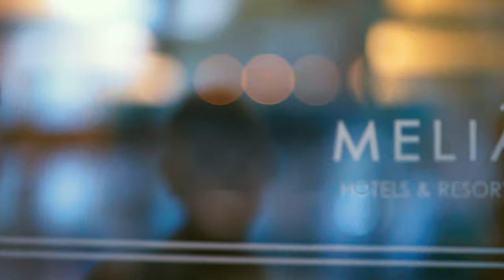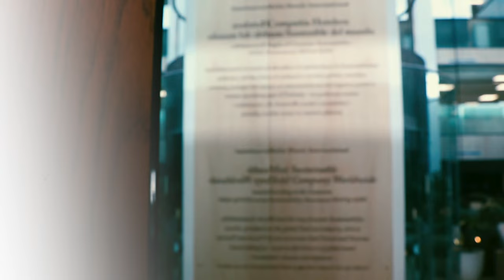Episode 4 I Lourdes - Sustainability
Our social commitment and our commitment to destinations is part of the essence of Meliá and a faithful reflection of our values as a company.